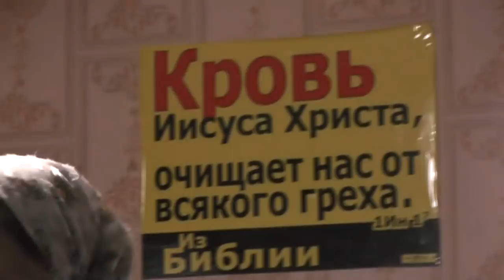100-летнее злодейство. На Русскую Голгофу за царём пошла и вся Россия. 18. 07. 2018